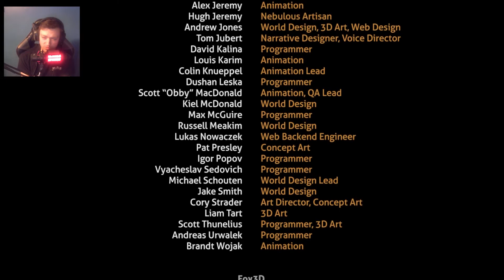Leaving The Planet | Subnautica 9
In this episode we will attempt to finish off this series.
If you enjoyed a like and subscription would be appriciated.